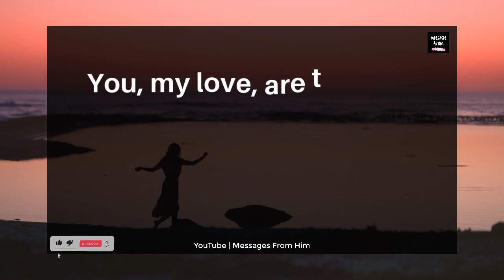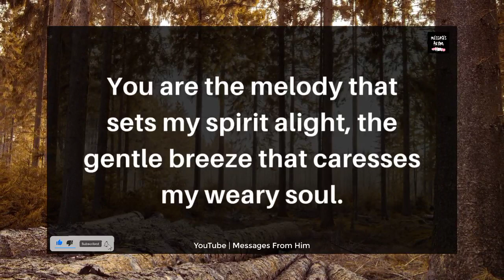DM Love Reading ❤️| YOU ARE MY FIRST PRIORITY 💍📝🌹🥰💝🍥✨💟 12 October 2023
RELATED QUERRIES :
dm to df
divine feminine
dm to df twin flame
twin flame